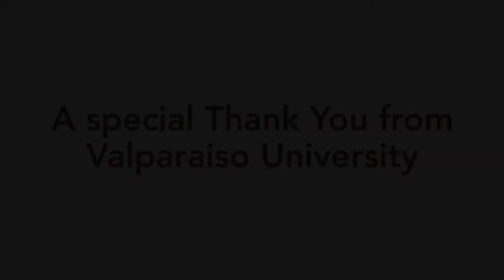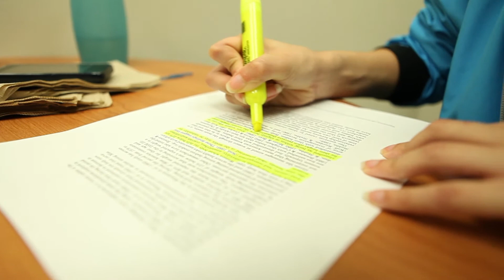Provost Schwehn Reflects on Valpo Fund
A special thank you video for Valpo Fund donors.  Featuring Provost Mark Schwehn and Kelli Chavez '15.